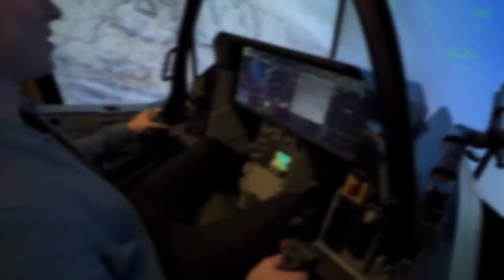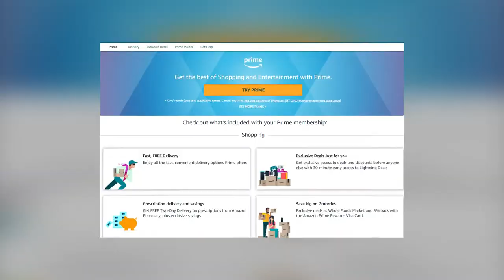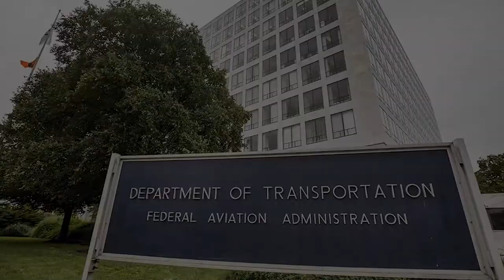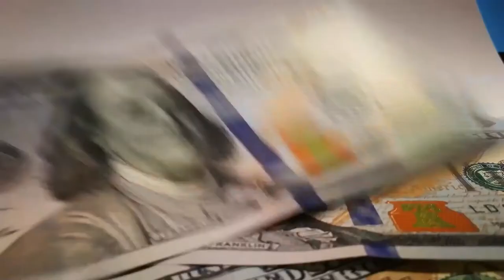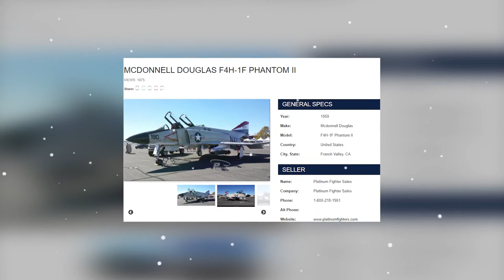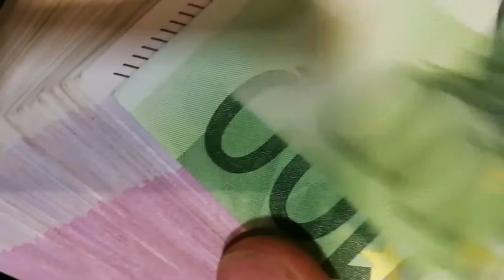How to Buy and Fly Your Own Fighter Jet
How to Buy and Fly a Fighter Jet - Have you ever dreamed of flying above the clouds, at Mach1 or even Mach2? Well, this is the reality for some ultra-wealthy individuals who want to play their own private version of Top Gun.
While it's not unusual for the ultrawealthy to own private jets, only a subset own fighter jets.
We'll fill you in on how you can purchase and fly your very own fighter jet!
Unlike sports cars, it's not as easy as walking into a dealership and fly a fighter jet off the lot. In fact, fight jets are even more regulated than regular private jets.
Since fighter jets were initially built for the military, they frequently have weapons and other deadly features that might be quite dangerous in a civilian's hands. Just imagine how scary it would be if any old billionaire could fly around in a new fully loaded fighter jet built for warfare.
Therefore, there are strict regulations on the type of planes available for purchase. While the specific requirements vary by country, all decommissioned fighter jets available to civilians have gone through a demilitarization process.

TIMESTAMPS so you can find what you liked the most:
00:00 - Welcome and thank you for tuning in!
00:39 - Where to purchase a fighter jet
02:20 - Qualifications to fly a fighter jet
03:39 - Cost of owning a fighter jet
06:27 - Flying fighter jets
07:23 - High-end fighter jets for sale
08:49 - How to rent a jet
09:28 - Question
09:42 - THANK YOU FOR WATCHING!